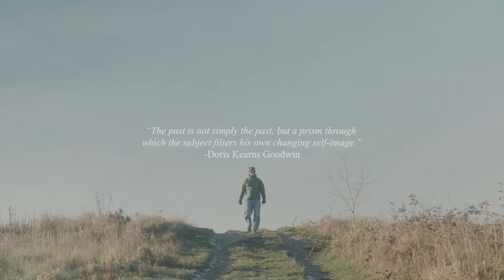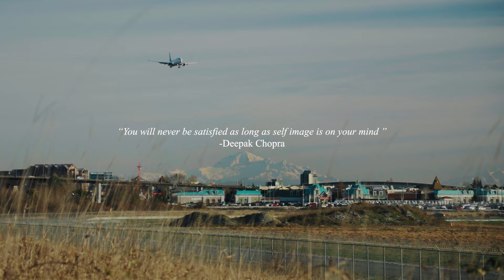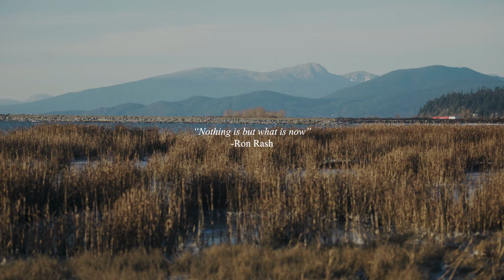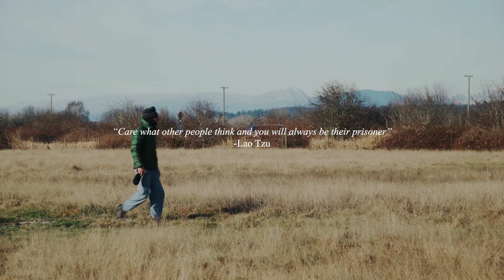It's Time To Let Go Of Your Self Image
Why you need to get rid of your self image.

Camera Gear Used in this Video:
Camera: Sony ZV e10
Lens: Tameron 17-70mm 2.8
Filter: Tiffen Black Pro Mist 1/4
Tripod: Peak Design Tripod Aluminum

00:00 - Intro
00:41 - Your Self Image
02:02 - The problem with the self image
02:52 - The Solutions